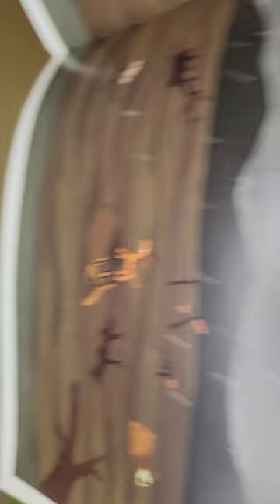Painting "The Rhino Who Swallowed a Storm" scene on the LeVar Burton hybrid creative Tonie. Part 3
Receive $30 and gift me $30 PLUS 10% cash back for anything bought at tonies.com